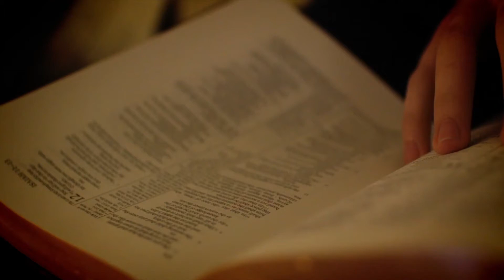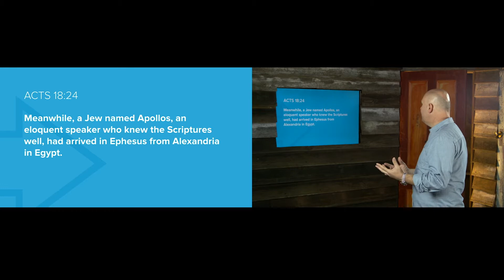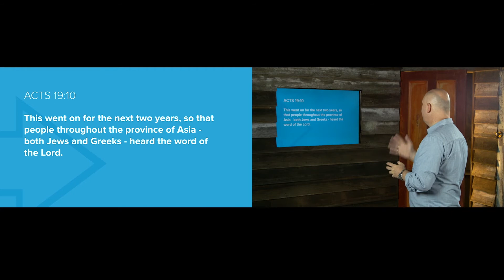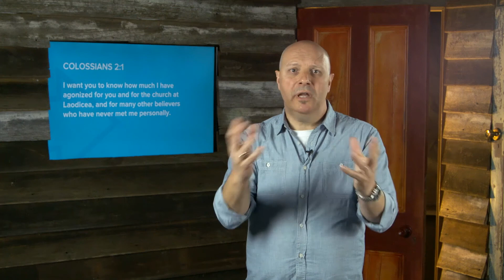Tutorial 2.23 - The Narrative Continues: Acts / Cross-cultural Essentials